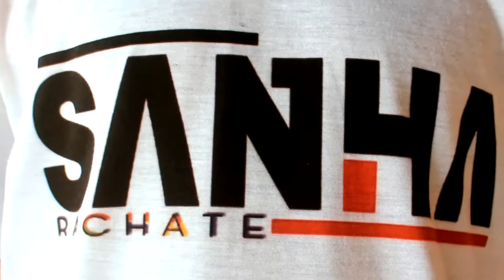2 Slay Kire Say Oficial Video By BR Filmes